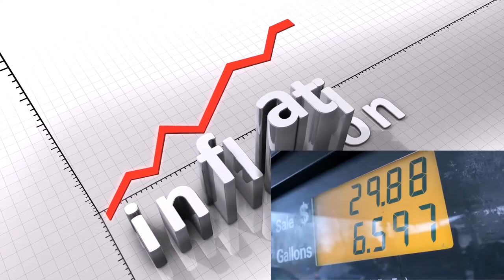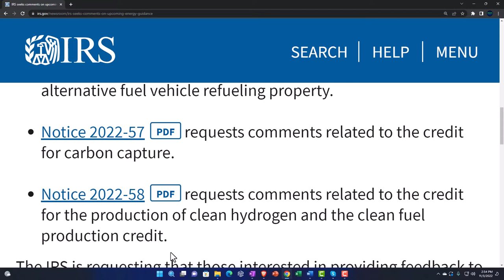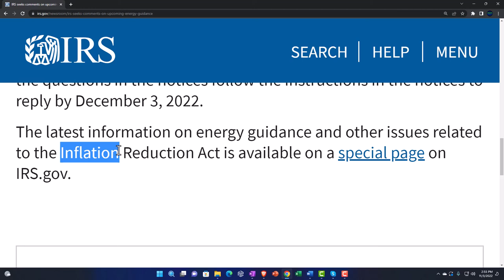IRS seeks comments on upcoming energy guidance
The Internal Revenue Service today issued three notices asking for comments on different aspects of extensions and enhancements of energy tax benefits in the Inflation Reduction Act. The IRS anticipates that constructive comments from interested parties will aid the agency in drafting the guidance items most reflective of the needs of taxpayers entitled to claim energy credits.

Notice 2022-56PDF requests comments related to the qualified commercial clean vehicles provisions and the alternative fuel vehicle refueling property.

Notice 2022-57PDF requests comments related to the credit for carbon capture.

Notice 2022-58PDF requests comments related to the credit for the production of clean hydrogen and the clean fuel production credit.
The IRS is requesting that those interested in providing feedback to the questions in the notices follow the instructions in the notices to reply by December 3, 2022.

The latest information on energy guidance and other issues related to the Inflation Reduction Act is available on a special page on IRS.gov.